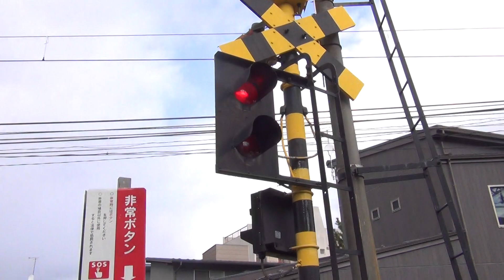名鉄踏切名古屋本線 加納４号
名鉄踏切名古屋本線加納４号です